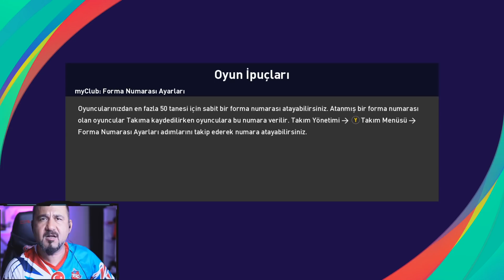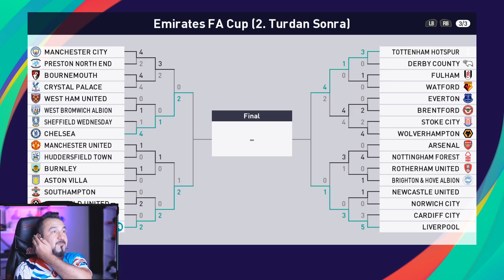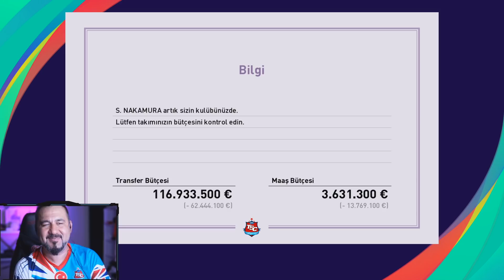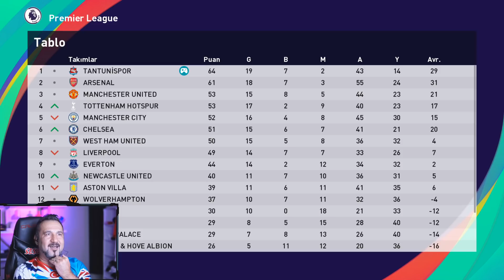35 METRE BU GOL TARİHE GEÇER! TANTUNİSPOR EFSANESİ NAKAMURA GELİYOR! | PES 2021 ANALİG #48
Tantunispor efsanesi NAKAMURA yıllar sonra geri geliyor! Doktor Hektor hem de sol ayakla 35 metreden çatala asıyor! En güzel PES 2021 gollerinde dereceye girer!

VİDEO İÇERİĞİ:

Tantunispor ilk kurulduğunda kadromuzda bir efsane vardı. Nakamura! 50 metreden ölü yaprak vuruşu frikikler atıyorum. Yıllar sonra yeniden aramıza katılıyor. Ayrıca Hektor Bellerin ile şaka gibi gol attık!